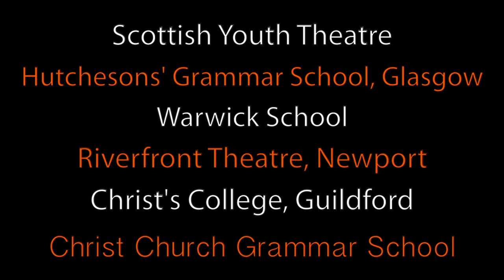Hoods | Behind the Scenes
Rehearsal footage of The Midnite Youth Theatre Company's touring production of "Hoods", directed by Kalika Duck. Written by Angela Betzien. Film by Gregory Jones. Edited by Daniel Hemsley.
UK, January 4-21, 2015
February 12-13, 2015
Drama Centre, Christ Church Grammar School
Costume Designer | Jay Waugh
Production Manager | Tess Reuvers